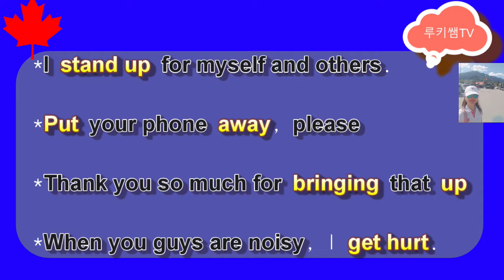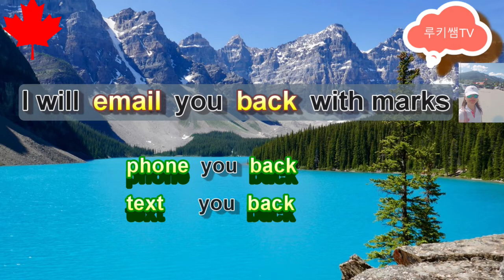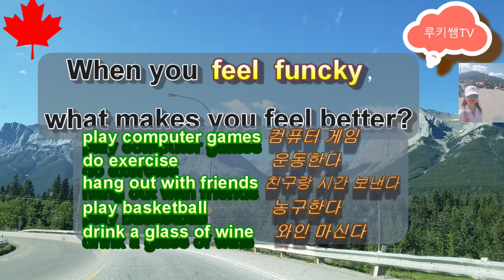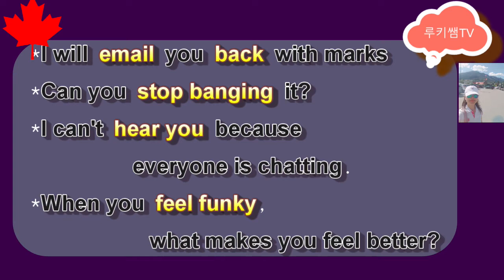Canada School English캐나다 학교 영어 (2)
보기엔 쉬운 영어이지만 입에서 바로 나오기까지는 많이 말해보는 방법이 최고에요. 부사구, 전치사를 어떻게 사용할지 몰라서 못쓰는 경우가 많은데요. 잘 사용하면 영어 문장이 간단하게 된답니다. 학교 영어는 쉬우면서 생활 자주 쓰이는 표현이니 도움 되실거에요.
오늘은 email you back, stop banging, hear you, and feel funky
네가지 표현을 알아보았어요.